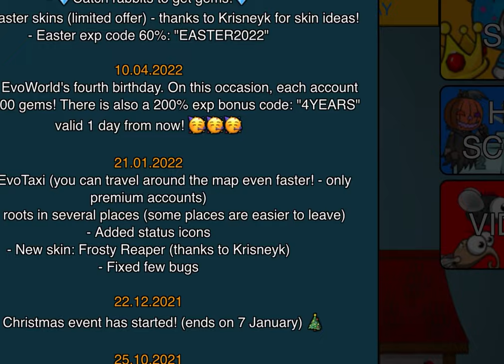Easter update catch the rabbit to colleckt gems(EvoWorld)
The easter update is finally out with 4 new easter skins enjoy the update

Musik used:
Tell me that i can't neffex